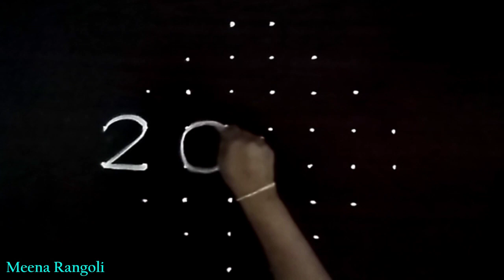2022 new year rangoli with Rose flowers - 2022 new year kolam designs - 2022 new year muggulu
2022 new year rangoli with Rose flowers - 2022 new year kolam designs - 2022 new year muggulu

rangoli, kolam, muggulu, Aripan, Mandana, Aipan, alpona, jhoti, rangole, chowkpurana, eipan, chowkpujan, muruja, रंगोली, rose flower rangoli, rose rangoli, rose kolam, gulabi muggulu